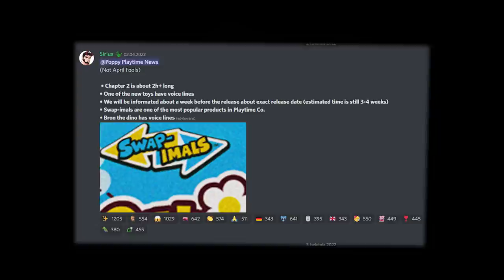NOWY TRAILER POPPY PLAYTIME CHAPTER 2 || ANALIZA TEASERÓW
Jarzyna ze szczecina